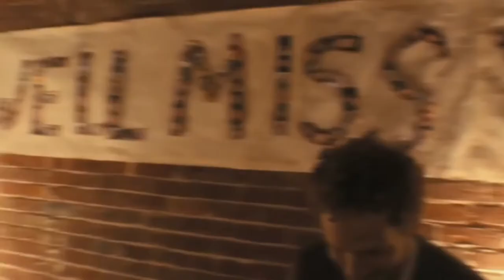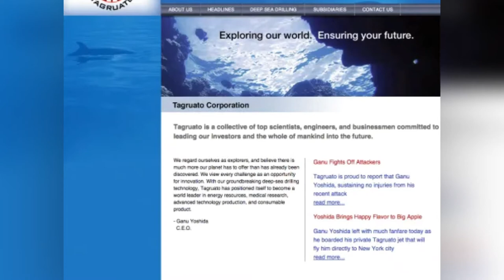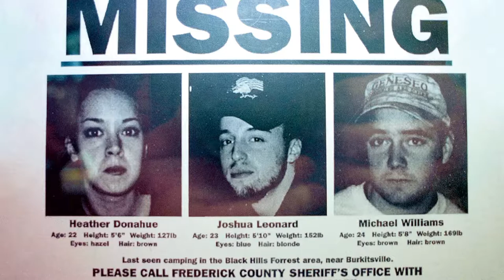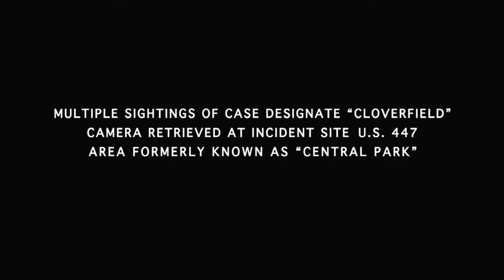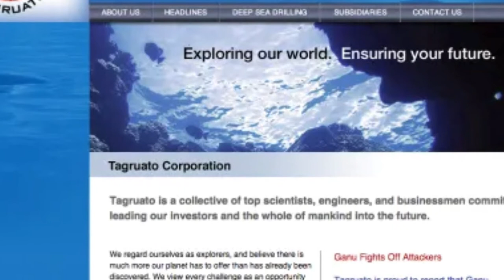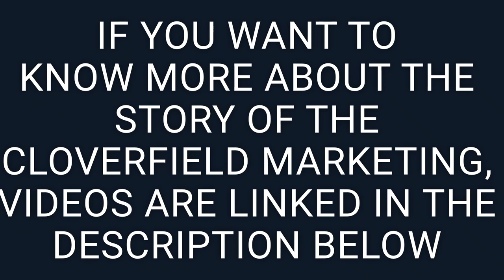Why Cloverfield's Marketing Is Brilliant